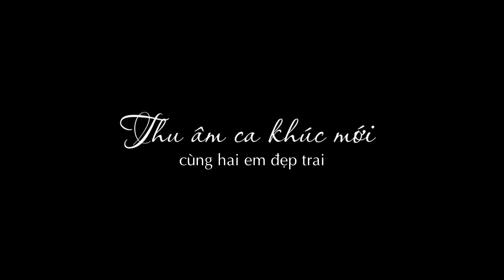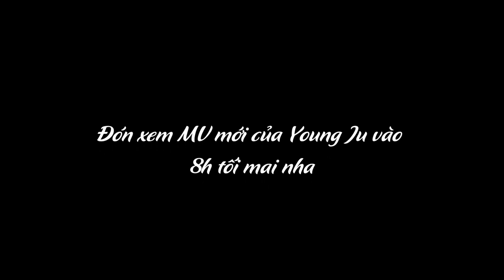[Vlog] QUANG HÙNG MASTERD & DAA MAJOR - HAI THẦY DẠY TIẾNG VIỆT 'BẤT ĐẮC DĨ' CỦA YOUNG JU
YOUNG JU | MUỐN YÊU MỘT LẦN
Official Music Video will be released on 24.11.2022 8PM